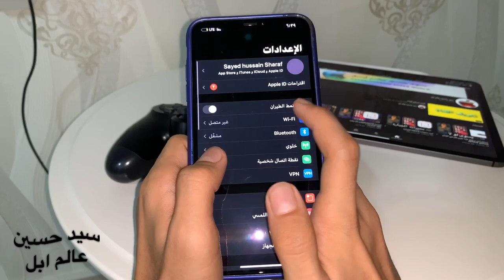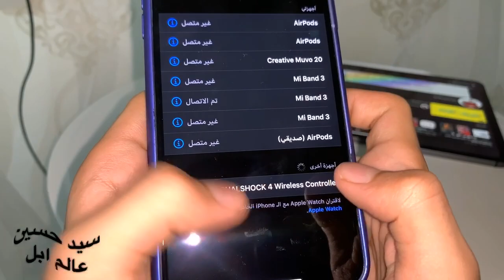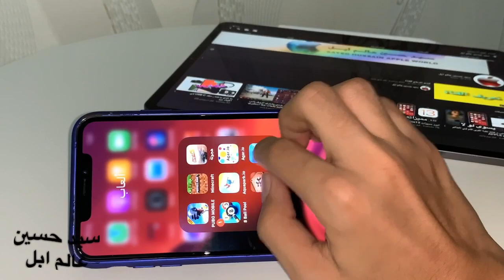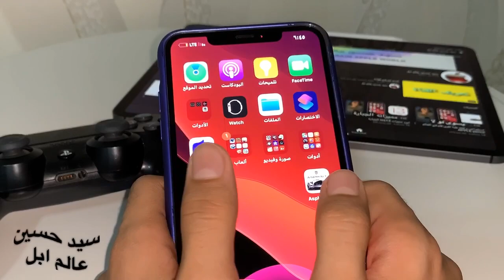تجربة يد البليستيشن 4 على الايفون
فيديو ابرز مميزات ios13

‏mail=sys

قوائم التشغيل 👇🏻
list=PLNVIkN5IvMKhl8Dog98CGQTAlj15fU1Yr
- [ ] list=PLNVIkN5IvMKj7J6FDFExh_U1LsPajLMuI

Apple_ Ward
ايفون
القيود
الاعدادات
عام
تطبيقات
‏Airpods
‏Apple
هايبكسل
سكايوارز
اجلد
احبك
لعب
ماينكرافت
بيدوارز
عالم ابل
سيد حسين
فلوق
برامج ايفون
تحديثات ios
ايفون 7 بلس
ايباد برو
‏Apple air pods
سماعات أبل
ماينكرافت
قيف اويي
مؤتمرات أبل
‏Wwdc